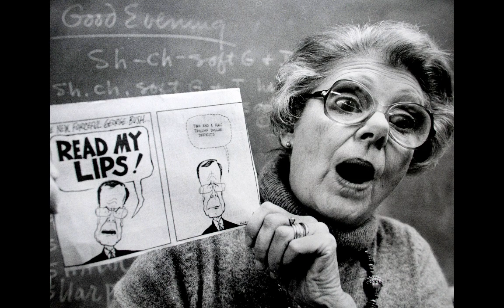Martin O'Grady Talking Pictures